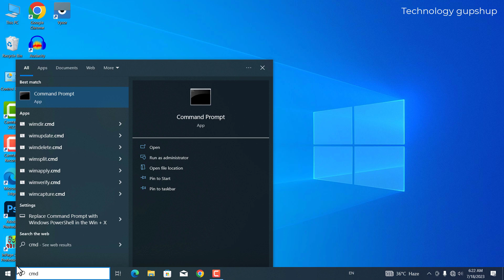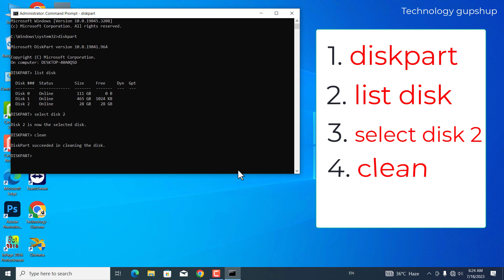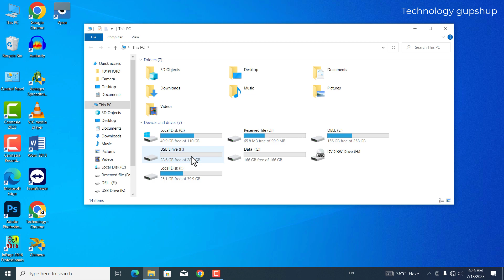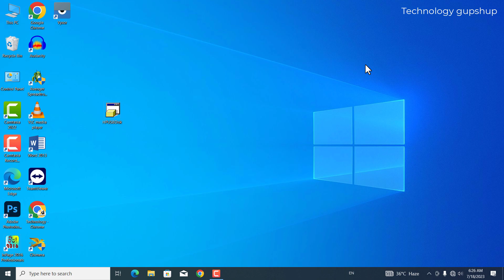how to recover corrupted sd card pendrive no data loss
If I have a copyrighted material in video please contact me If I do not have an action on this side then you can just give copyright strike You email me, I will delete the video If you ask me to give credit, then I am ready to give it too